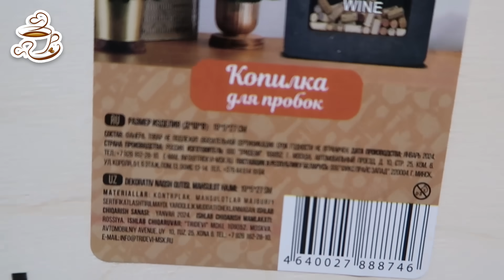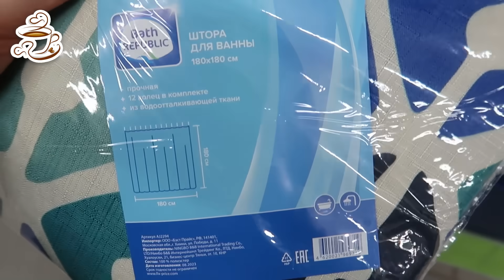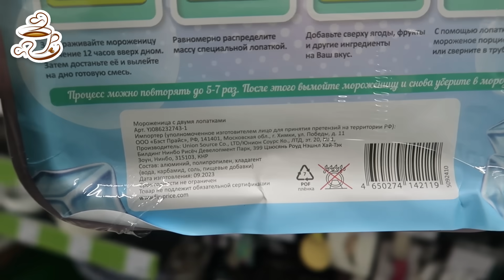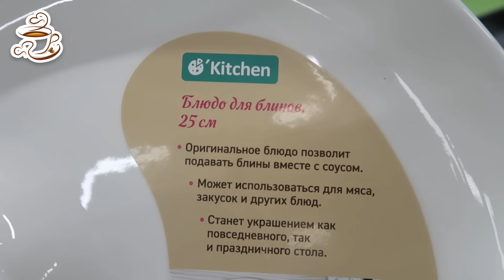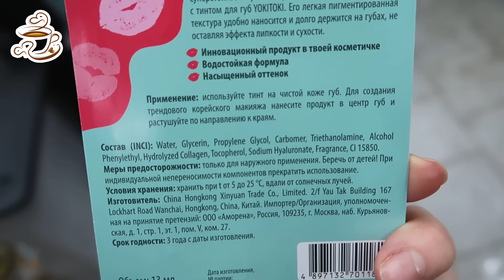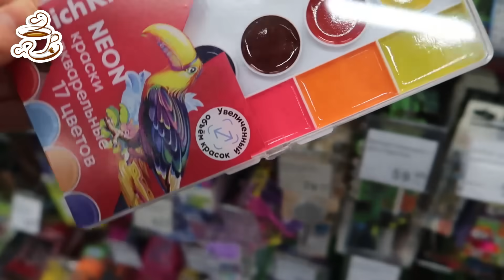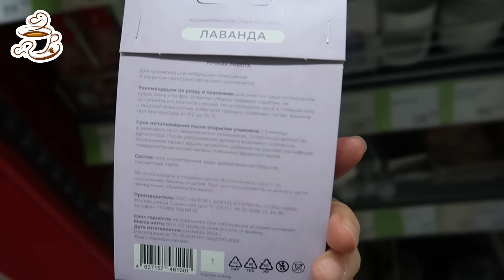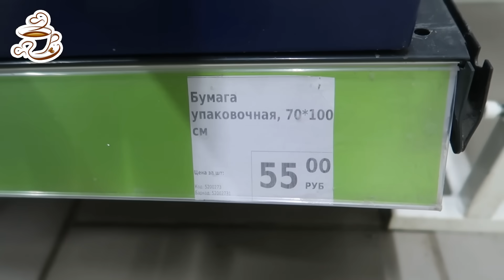💚НОВИНКИ В ФИКСЕ РАСКУПЯТ ЗА МИНУТУ 😍ГОРА НОВИНОК ДЛЯ КУХНИ И ДОМА ФИКС ПРАЙС🔥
Всем большой привет😘! Сегодня сделаю обзор новинок из магазина Фикс Прайс. Февраль 2024😻. Новинки Fix Price 2024. Обзор цен. Видео из магазина Фикс Прайс.